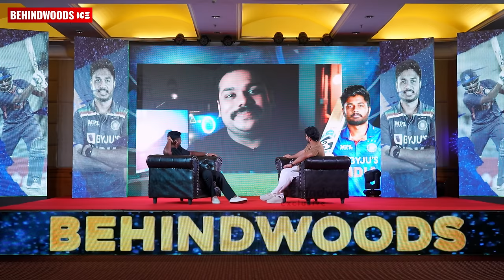Sanju-വിനെ ഞെട്ടിച്ച കേരളത്തിലെ Vlogger-മാരുടെ ചോദ്യങ്ങൾ😲| Chef Pillai | Baiju N Nair | Chronograph